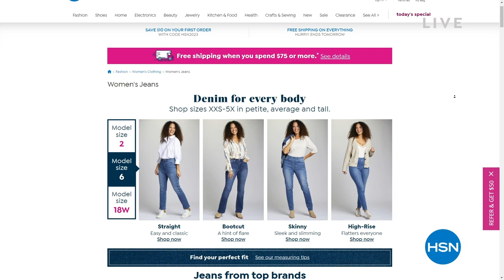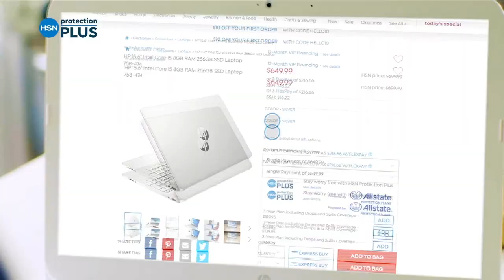HSN | Bissell Cleaning 01.21.2023 - 10 PM